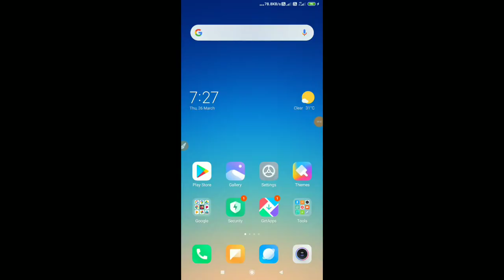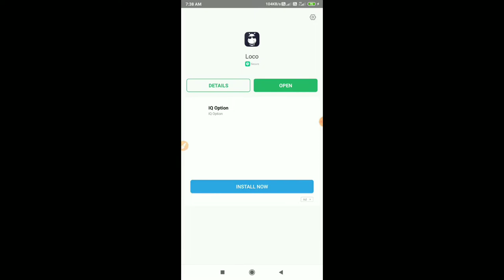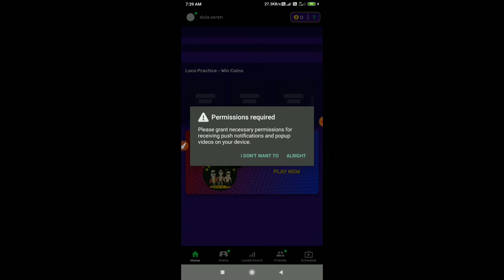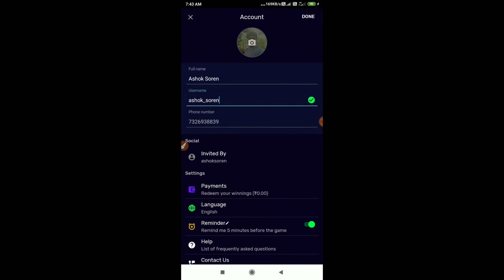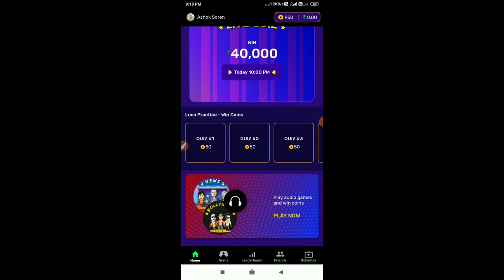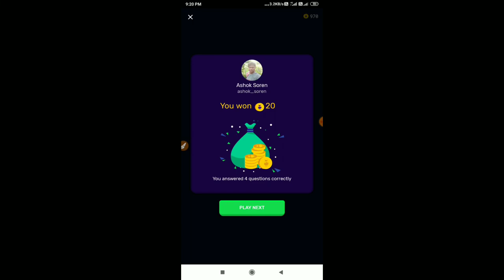Mobile earning money | loco earning money app | earning money paytm wallet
is video me aap ku bataya hu ki aap mobile phone se earning kaise karoge

Join Loco(@GetLocoNow) - The fun game where you win real cash!